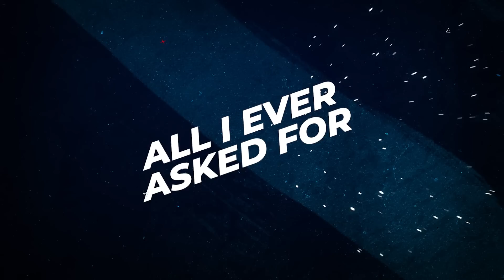Did Cicilline mean to lie or is he just stupid?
Did Cicilline lie on purpose or is he just stupid?